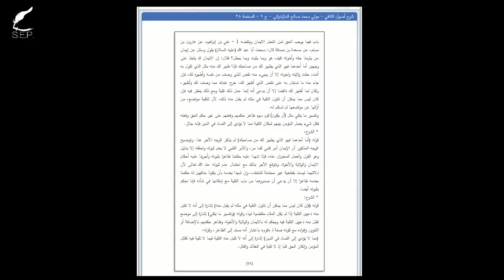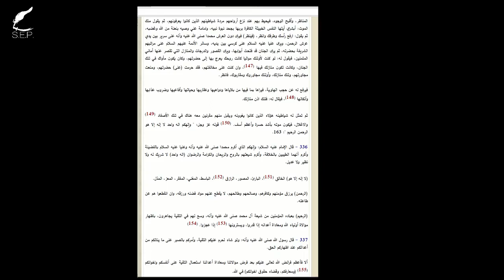Misbruik van taqiya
Nieuwe aflevering! : Misbruik van Taqiya

Wat is het concept van 'Taqiya' ?

Wanneer mag je Taqiya uitvoeren?